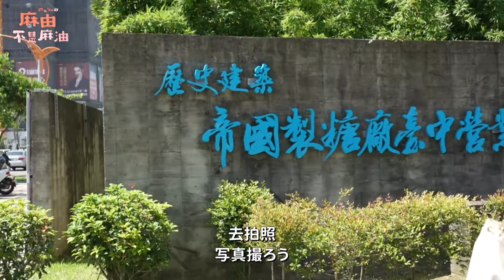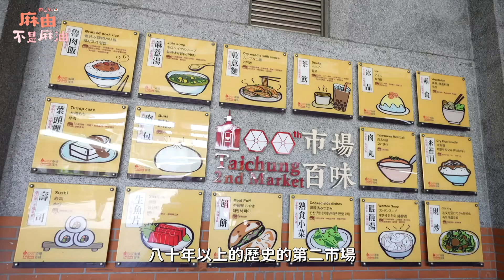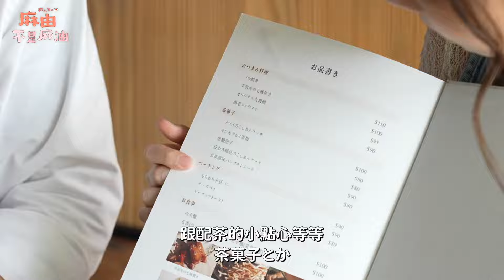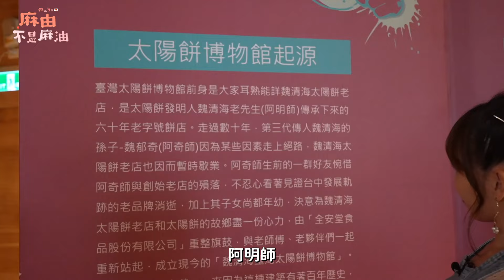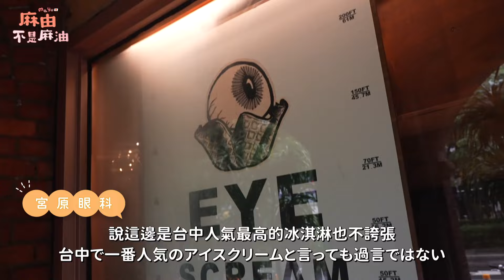日本女生愛台灣❤️一秒愛上只有台中人才吃的○○○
今天麻由跟她的大阪好朋友一起到台中玩啦～～
果然自己玩跟朋友玩還是不一樣
快看看她們發生了什麼有趣的事吧